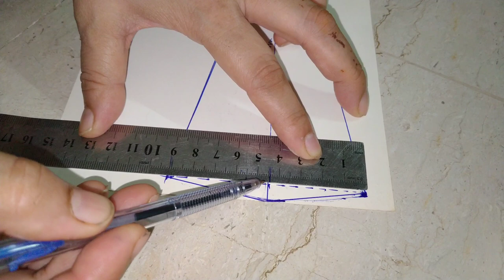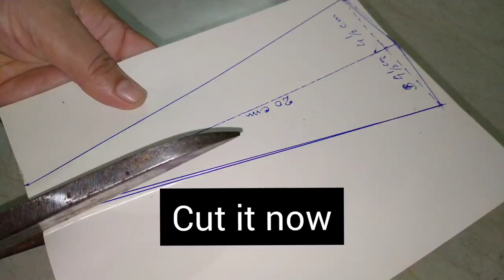Pullout scrape fabric and make beautiful design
hello everyone
today an interesting  tutorial from scrap fabric
if you will make it your self you will feel an artistic innovation in you